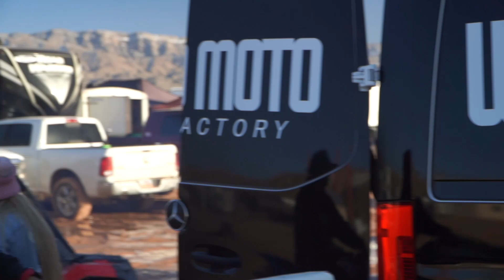Se Cayeron Muy Fuerte!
Acompañenme a Mesquitre para los ultimos dos dias de la clasificatoria de area para Loretta Lynn's. Nuestros 3 pilotos de Ecuador se prueban contra los mejores!